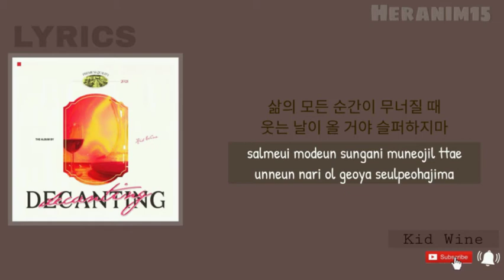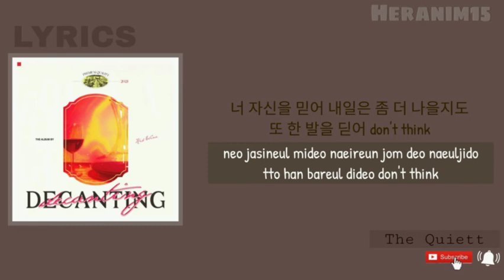[Han-Rom] KID WINE feat. LEELLAMARZ x BASSAGONG x THE QUIETT — " Stay With Me " 있어주라 / 가사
Heranim15
고맙다!😉